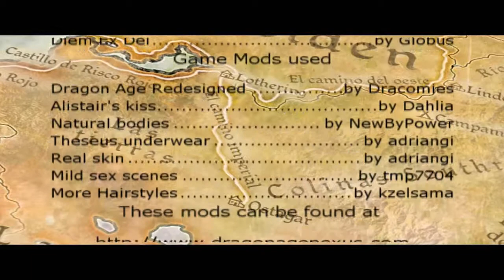Dragon Age: Origins. Female Amell ending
Over 18 due to some nudity and violence.

My warden, Isadora Amell, in her last moments against the archdemon. Will she survive to tell the tale?

Sorry for the super widescreen format. Trying to fix it.

Mods and additional music used are listed in the end credits.